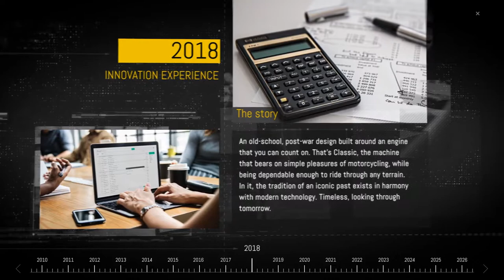Timeline Presentation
Timeline Presentation is a professionally designed and animated After Effects template with modern transitioning effects. It’s so easy to use with 15 image placeholders, 22 text placeholders, 1 logo placeholder and site placeholder. Perfect introduction to your company broadcasts, boardroom and shareholders meetings, exhibitions, promotions and events videos. Useful video tutorial is included, no plugins required.

    Logo placeholder
    Site placeholder
    22 text placeholders
    15 image placeholders
    AE CS6